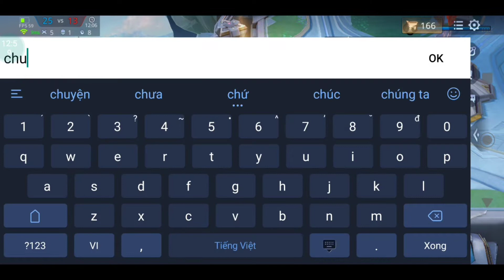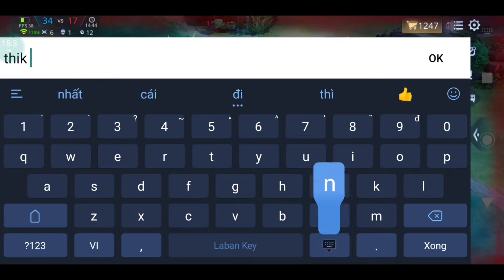Arum mùa 24 thả ra là dở rồi.Cốt truyện tháp quang minh p1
Cảm ơn anh em nhiều..